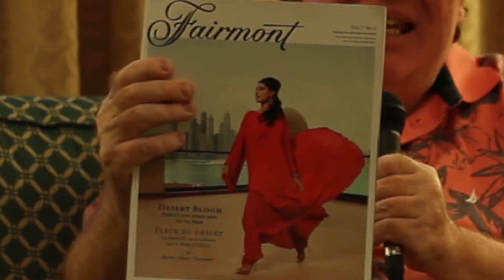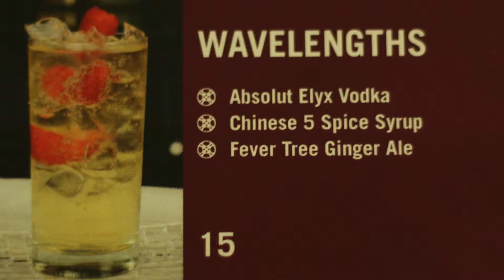Fairmont Royal York Pt. 1 ~ TIFF '13 ~ Stephen Holt Show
Stephen Holt introduces TIFF'13 from the Fairmount Royal York Hotel and chats with Craig Moffet, the manager of their famous Library Bar.

Camera & Editing ~ Michael Grinfeld